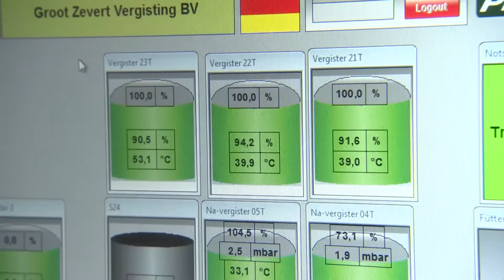HGO GLD Afl. 5 - Geniaal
Nijhuis Water Technology heeft i.s.m. Groot Zevert Vergisting een concept bedacht om het mestprobleem aan te pakken: GENIAAL!